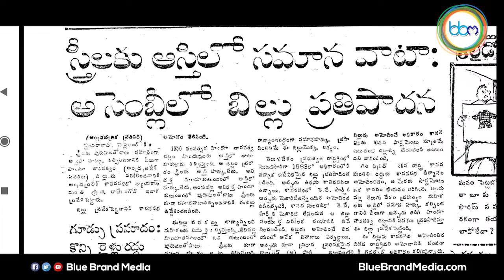Telugu Desam Party 40 years Celebrations part -2 || NTR || Chandrababu Naidu || Andhra Pradesh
Blue Brand Media features Exclusive Content of General Information, Biographs, History, Facts and more...
Blue Brand Media brings you in the world of Political & Entertainment stuff from all through the Nation..